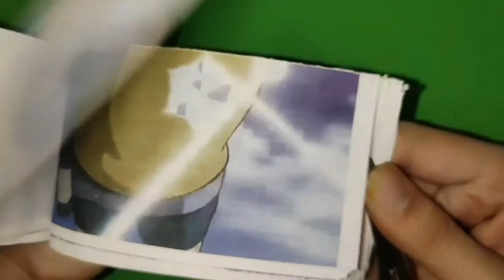Doraemon Flip book